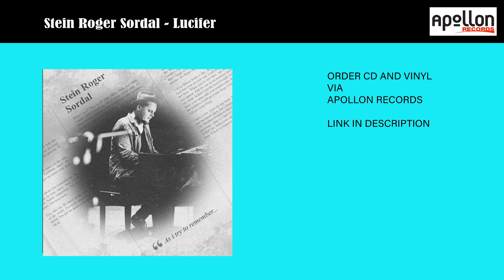Stein Roger Sordal - Lucifer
Taken from the album:
“As I Try to Remember…”

The musician, songwriter Stein Roger Sordal is finally ready with his first solo album – “As I Try to Remember…” is the first part of a double album where all music and lyrics are written by Sordal himself.
Stein Roger Sordal has played in a variety of bands throughout the years. Internationally, he’s mostly known as the bass player and songwriter in the band Green Carnation, while more and more people also
know him as the singer, guitar player, and songwriter in the band Sordal.
Stein Roger Sordal has played on more than 30 album releases from the '90s up to now, but he has never before made a solo album, where every instrument is played by himself.

«As I Try to Remember…” is an album where Sordal has dived into his own catalogue, and made acoustic versions of songs he originally wrote for bands like Green Carnation, Sordal, Angels Motel, Plutho and
Soxpan. His choices aren’t necessarily the most known songs but those that mean the most to him. The sparsely arranged album consists mostly of vocals, acoustic guitars and piano.